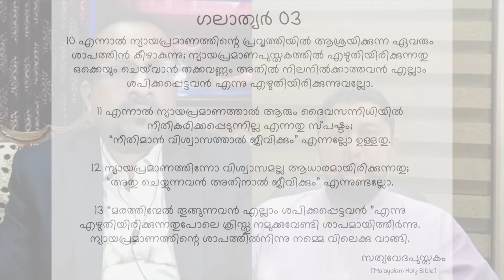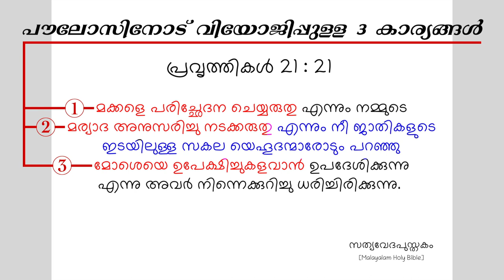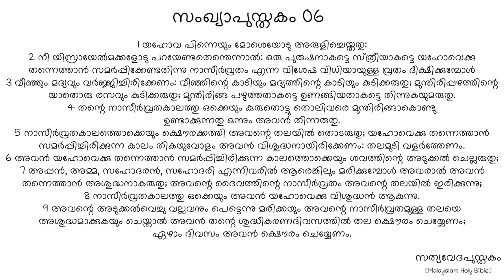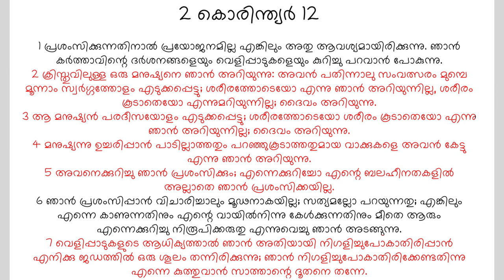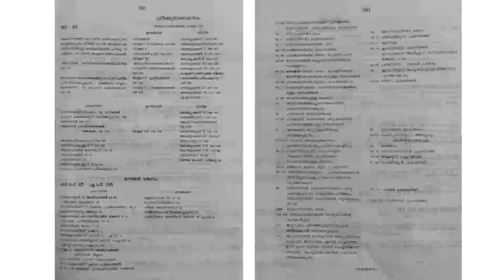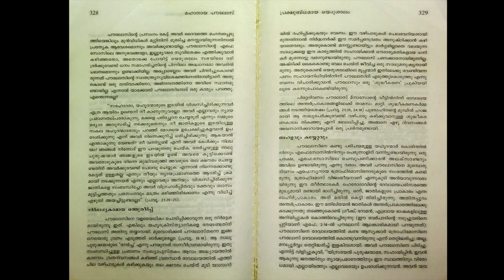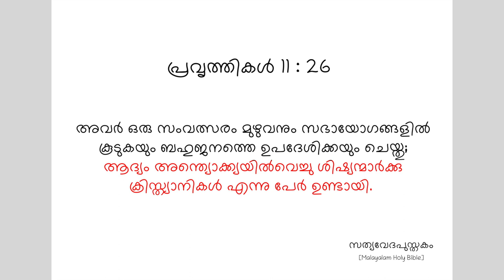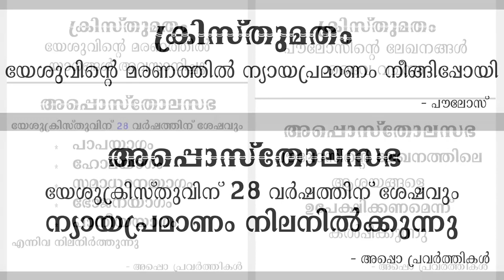യേശുവിന് ശേഷം സംഭവിച്ചതെന്ത് ? | Muhammed Issa Perumbavoor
അപ്പോസ്തോലന്മാരും സഭാപിതാക്കന്മാരും.
യേശുവിന് ശേഷം സംഭവിച്ചതെന്ത് ? Muhammed Issa's views sharing with Br. Kuruvila Kulanjikompil Samuel

The views and opinions expressed in the media on this channel are my personnel views and opinions. Any of the content in the channel is not created to intently hurt the personnel or religious views and opinions of the viewers.